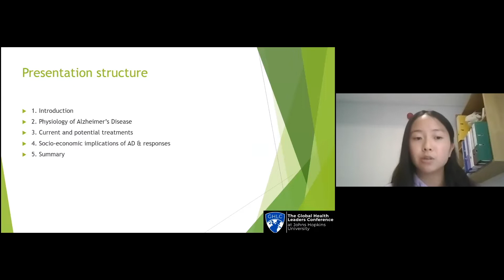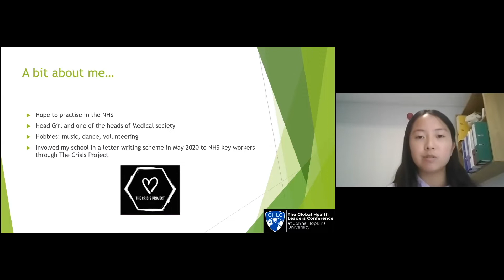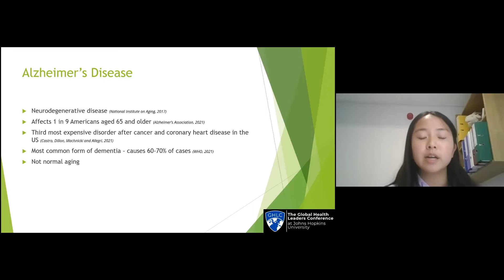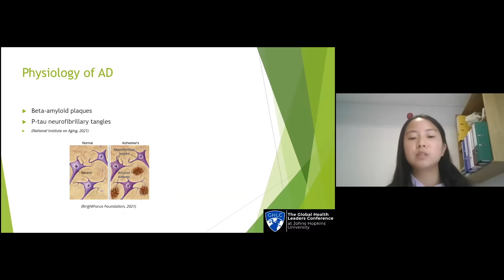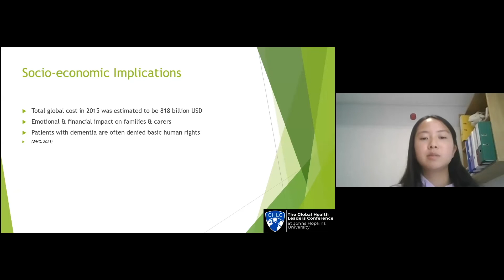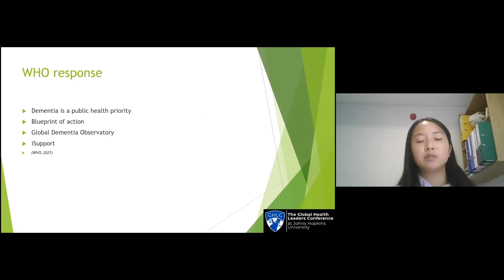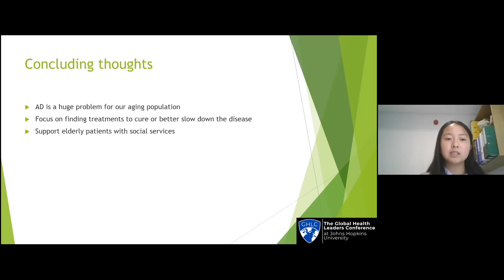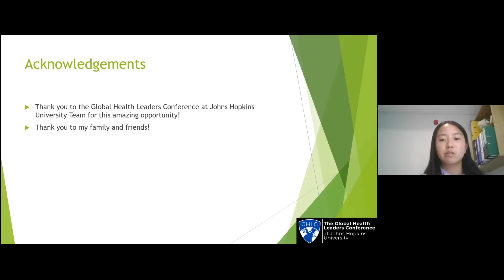Catrina Yang Presents on Alzheimer's Disease | The 2021 GHLC at Johns Hopkins University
The Global Health Leaders Conference at Johns Hopkins University (The GHLC at JHU) is a JHU student and faculty-led project established in 2019 under the organization Glohea at JHU, an academic student organization within the Johns Hopkins Undergraduate Program in Public Health Studies.

At our international conference, students in grades 9-12 learn about issues in global health, public health, and medicine directly from world leaders in these fields, forge friendships and connections with like-minded exceptional students, and share their own work and ideas on global health-related topics by having the opportunity to present in our Student Speaker Series.

The GHLC at JHU is open to all students of any nationality in grades 9-12.
Presentations moderated by:
Ananta Srivastava, Director of Programming and Engagement of The GHLC at JHU
Devanik Biswas, Co-Director of The GHLC at JHU